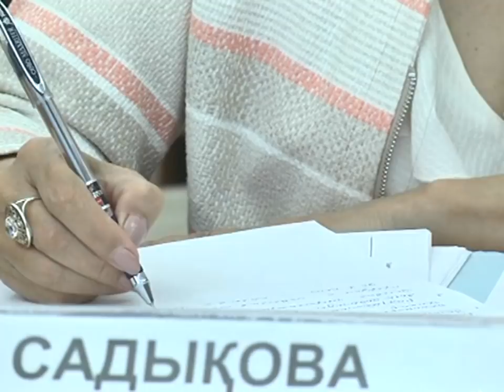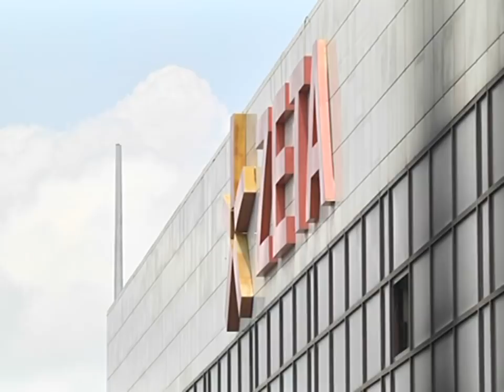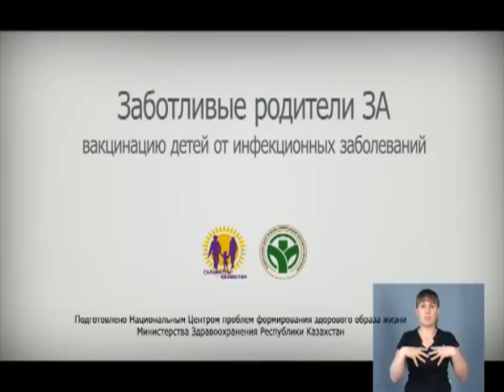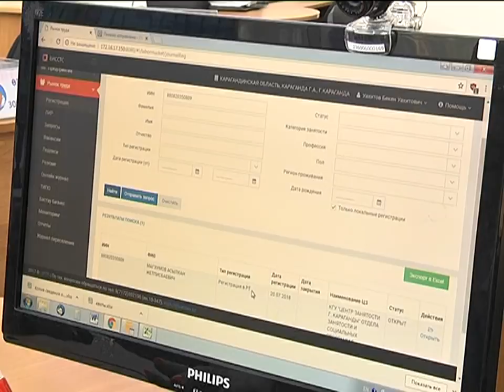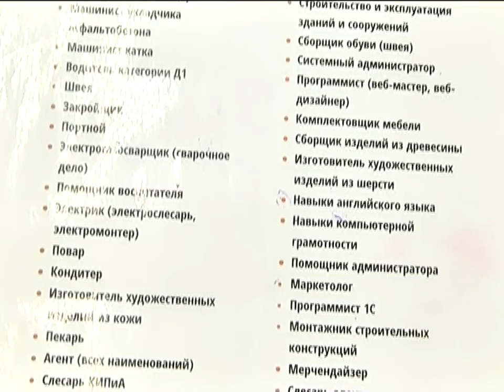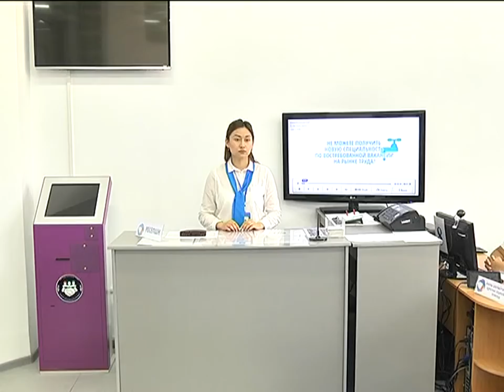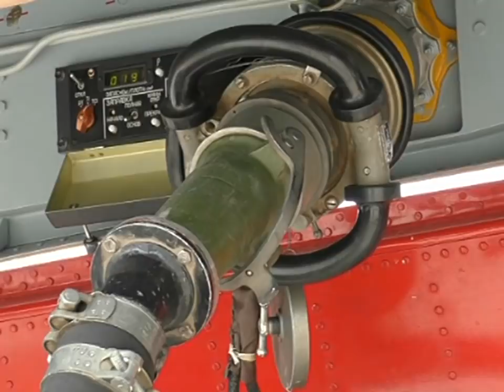24/07/2018 - Новости канала Первый Карагандинский